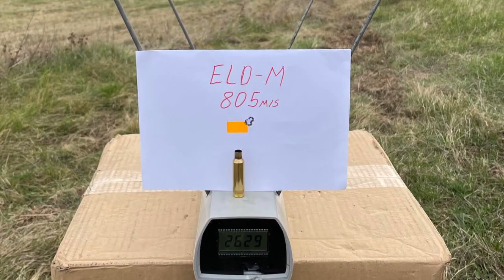Лов на чакали с термален прицел Pulsar Trail 2 XQ50 LRF & Blaser R8 22-250